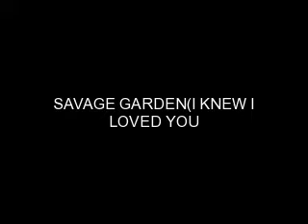Darren Hayes.....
i knew i loved you